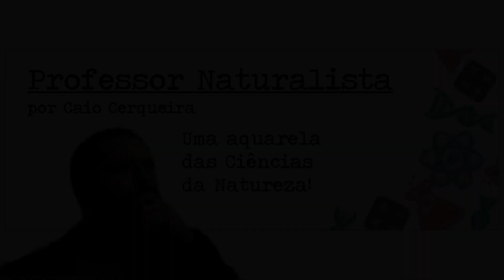🐦 Sua GARRAFINHA do BEIJA-FLOR pode MATAR! 😰